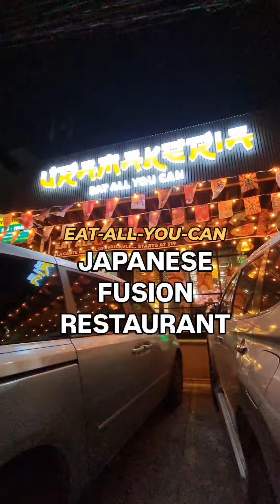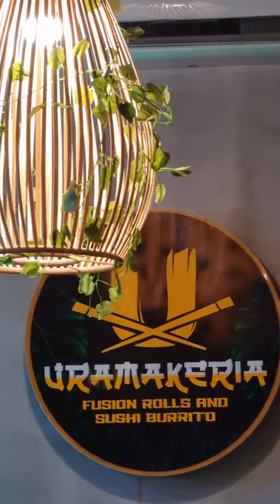Uramajeria Fusion Rolls & Sushi Buritto | Mom Crave PH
We tried this one of the first fusion sushi rolls in the Philippines, and we really enjoyed the conveyor of sushi. Super sulit! 👌🏻

Price: Php549 + Php50 for unli drinks

📍63 President's Ave., BF Parañaque

Main branch - Uramakeria Fusion Rolls and Sushi Burrito

Other branches:
Uramakeria Santa Rosa
Uramakeria Santa Maria Bulacan
Uramakeria Bacoor Cavite